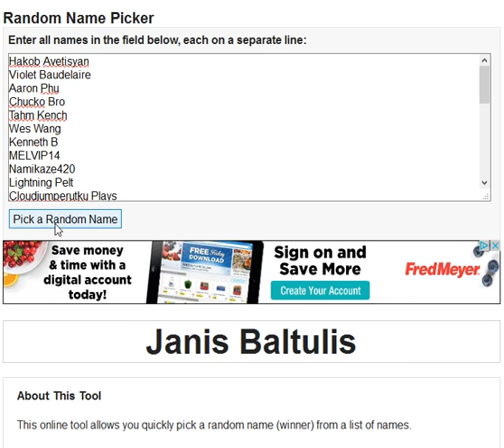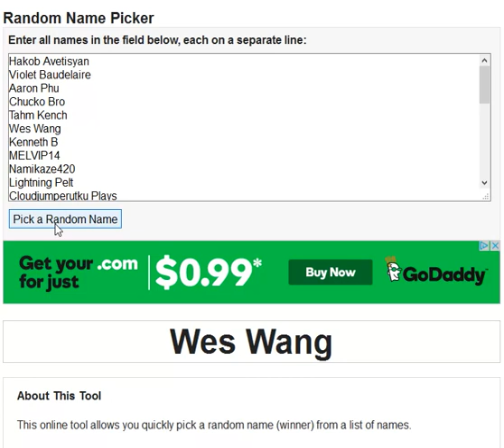Yugioh Destiny Soldier Winner Announcement and updates!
Leave a comment on what you'd like to see next!